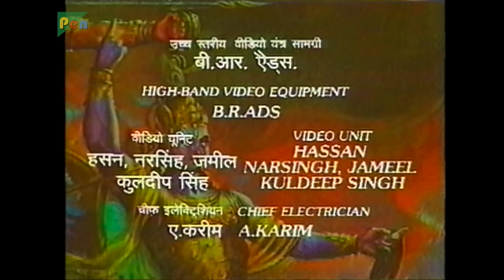पांडवो ने पांचाल से प्रस्थान क्यों किया था? | Mahabharat Stories | B. R. Chopra | EP – 36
Duryodhan and Shakuni are furious when they learn that the Pandava brothers are alive and that King Dhritrashtra has sent Vidur to call them back to Hastinapur. Karna, as usual, is ready to fight them, but Shakuni realizes that with King Drupad and Krishna on the side of the Pandavas it would be difficult to defeat them. Dhritrashtra consoles Duryodhan and assures him that his rights as the Heir Apparent to the throne of Hastinapur will be fully protected. In Kampilya, King Drupad and Shri Krishna advise Yudhishthir to fight for his right to the throne of Hastinapur. Just then Vidur arrives and tells the Pandava brothers that they have been invited back to Hastinapur along with their bride.